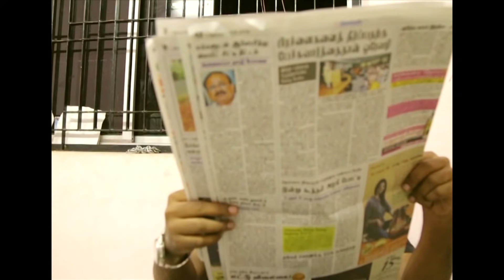"கானல் நீர்" - One Side Love - Tamil Christian Short Film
A girl and her family's view point in one side love.

Counselling Help Line 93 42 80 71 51 [Free]

குடியிலிருந்து விடுபெற விடுதலை முகாம்
                   ஒவ்வொரு மாதமும் முதல் திங்கள் கிழமை முதல் 8 நாள்கள் குடியிலிருந்து விடு பெற விரும்புவர்களுக்கான விடுதலை முகாம் பிஷப் சார்ஜெண்ட் ஆசிரியர் பயிற்சி பள்ளி வளாகத்தில் வைத்து நடைபெறுகிறது. பங்கு பெறுபவர்களுக்கு முறையான மருத்துவ பரிசோதனைகள் செய்யப்படும். அதன் பின்பு அவர்களுக்கான சிறப்பு மருத்துவ சிகிச்சையும், விடுதலை பெறுவதற்கான ஆலோசனைகள் ஜெபத்துடன் வழங்கப்படும்.

மேலும் தெரிந்து கொள்ள தொடர்பு கொள்ளுங்கள் 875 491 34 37

அன்பின் இல்லம்
                     தெரு ஓரங்களில் சுற்றி திரியும் மன நலம் பாதிக்கப்பட்டவர்களுக்கான மறுவாழ்வு மையம்.

ஆண்கள் மற்றும் பெண்களுக்கென்று தனி இல்லங்கள் உள்ளன.

தற்போது 100 பயனாளிகள் சிகிச்சைபெற்று வருகின்றனர். இதுவரை 200க்கும் மேற்பட்டோர் சுகமடைந்து தங்கள் குடும்பத்தினருடன் இணைக்கப்பட்டு மகிழ்ச்சியாக வாழ்கின்றனர்.

இவர்களுக்கு நீங்கள் உணவு கொடுத்து உதவலாம்.

TDTA கிறிஸ்தவ திருமண தகவல் மையம்
                            தமிழகமெங்கிலும் உள்ள அனைத்து  திருச்சபை பிரிவுகள் மற்றும் சமுதாயத்திலுமிருந்து ஏராளமான கிறிஸ்தவ வரன் பதிவுகள் உள்ளன. மாதந்தோறும் 100க்கும் மேற்பட்ட திருமணங்கள் நிச்சயிக்கப்படுகின்றன.